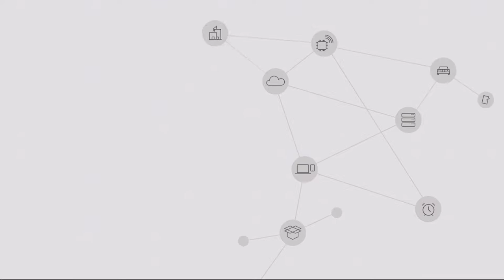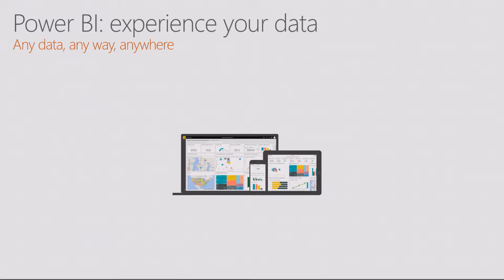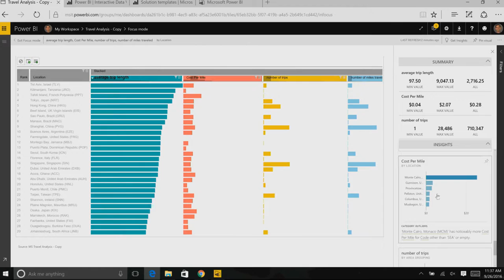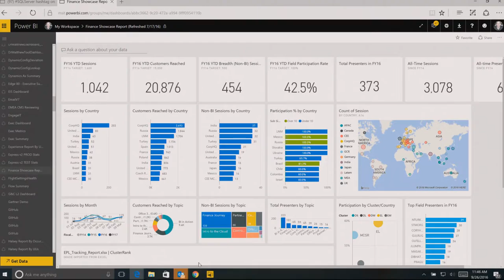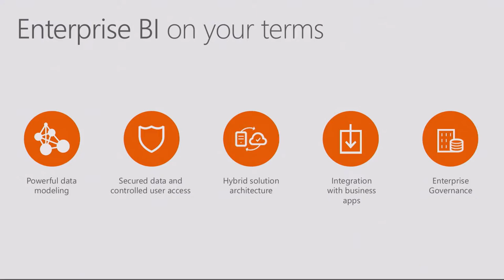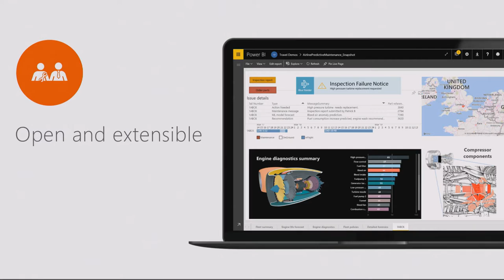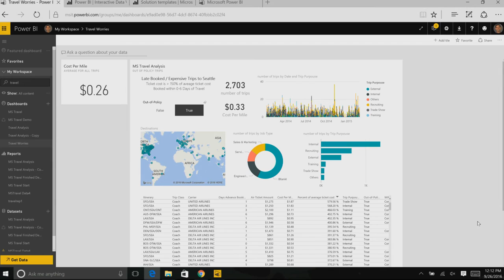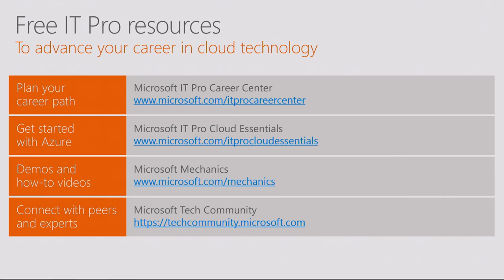Innovate with Modern BI in the enterprise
Microsoft has an integrated BI story that spans across cloud and on-premise data. Join this session to get an overview of continued evolution of BI and the approach that's shaping modern BI today and as we look to the future.  Learn about the rapid pace of product innovation in Microsoft Power BI and built-in new BI capabilities in SQL Server 2016 for the enterprise. Learn how IT organizations can enable modern BI for their end users. Compelling technical demonstrations will showcase the potential of data and insights.